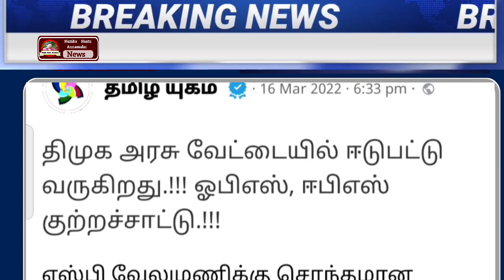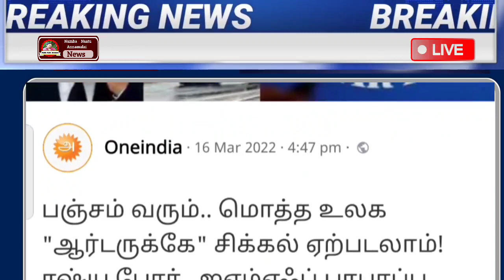காலை 6 மணி முக்கிய செய்திகள் | Today Headlines | Morning Headlines | Ration 2022 | Lockdown | School